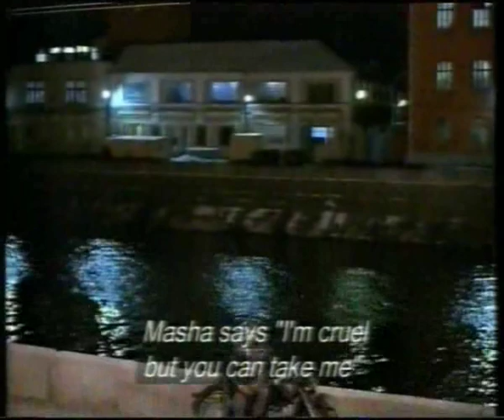Mongol Shuudan - Makhno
Another rare clip from the film 'I Wanted to See Angels'